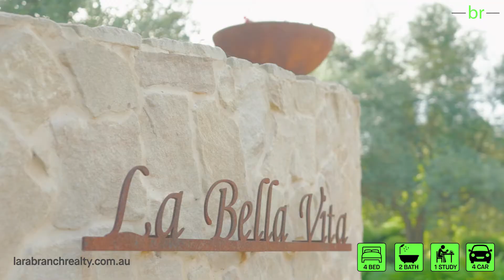LARA BRANCH REALTY - 45 Shaws Road, Little River